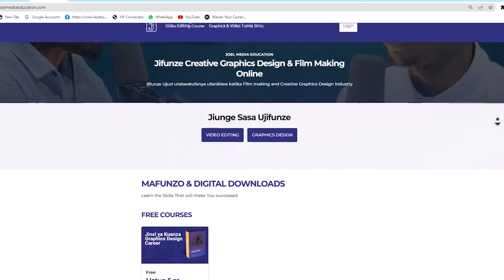Simu ya Mkononi inatosha kujifunza na Kufanya Graphics Design?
Naulizwa sana kuhusu smartphone kama inaweza kutosha kujifunza na Kufanya Graphics Design, nmeeleza kiundani katika video hii tazama mpaka mwisho upate mwanga wa kutosha kuhusu swali hili ambao limekua la kawaida kwa beginners  designer wengi

0:00 - Intro
1:16 - Je Smartphone inaweza kumaliza kazi zote za Design?
3:18 - Je nilazima kuwa na computer?
5:49 - Bajeti ya kununua computer
7:29 - Je nikifaa gani muhimu?
8:22 - Recap
9:09 - Kozi za Graphics Design
10:13 - End screen